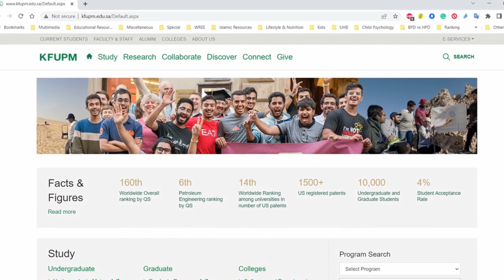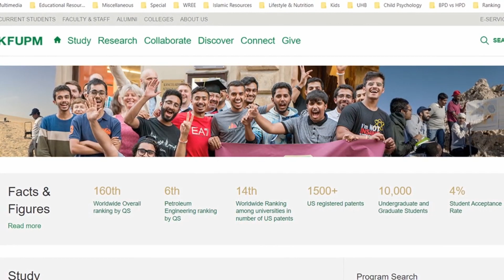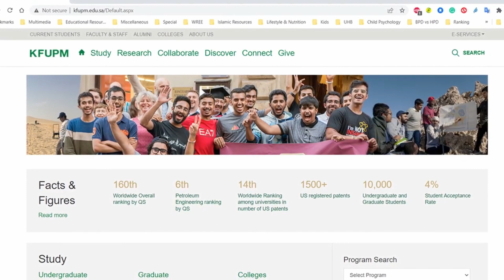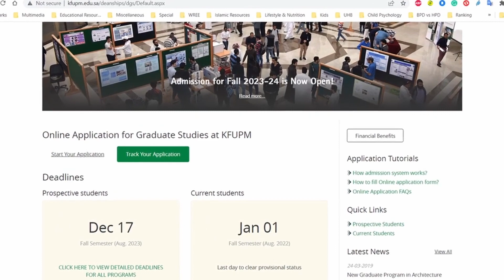PG Scholarship Portal Na King Fahd Uni. Of Petroleum & Minerals, KFUPM: Part 5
PG scholarship portal na KFUPM